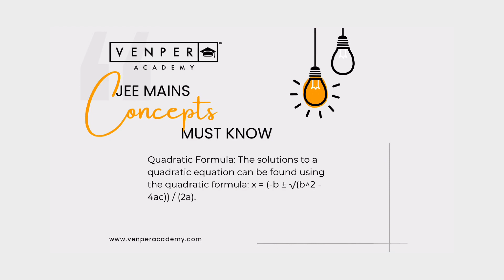JEE Mains Concepts Must Know - Venper Academy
🚀 Unlock Your JEE Mains Success with Venper Academy 🚀

Discover the must-know concepts for JEE Mains and gain a competitive edge! Join Venper Academy, your trusted NEET & JEE Coaching Institute. 📚

🌟 Advantages of Venper Academy:
✅ Expert Faculty

Don’t miss out on this opportunity to excel in your JEE Mains journey!

🔍 Explore success,